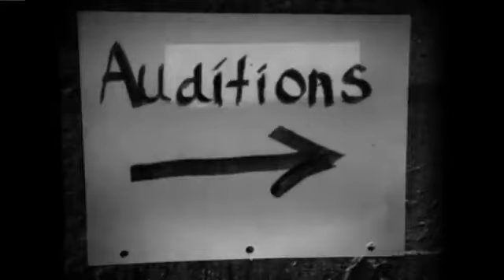Move like jagger